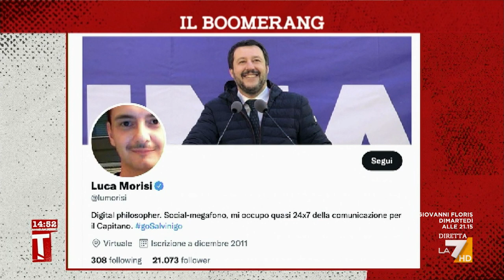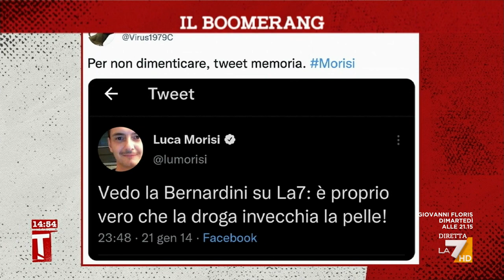Il boomerang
Chi di social ferisce di social perisce? Nel servizio di Mariagrazia Gerina le reazioni dal mondo dei social alla notizia di Luca Morisi indagato per cessione di stupefacenti